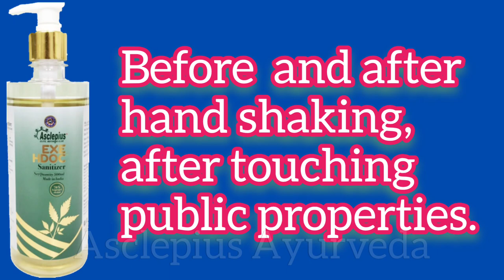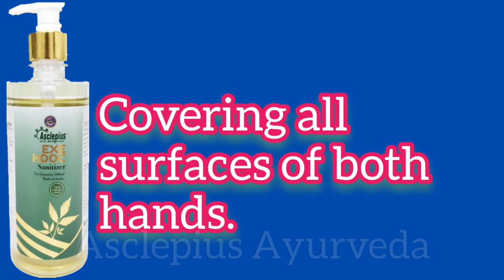Awpl Hand Sanitizer | Awpl EXE HDOC | When, why and how to use | Price of Awpl Exe Hdoc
This video contains all basic details of awpl hand sanitizer EXE HDOC.
price details.
Awpl Education

Asclepiuswellness, AWPL